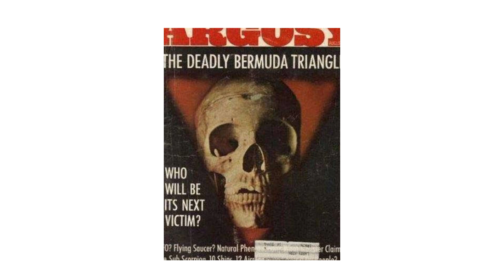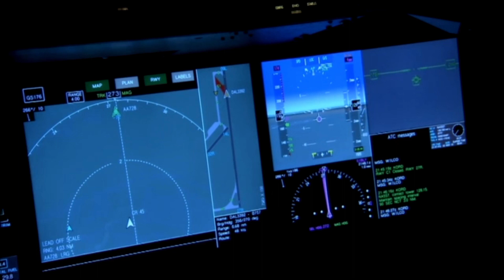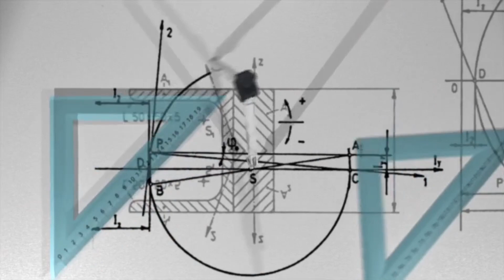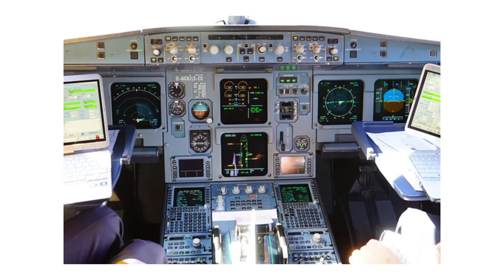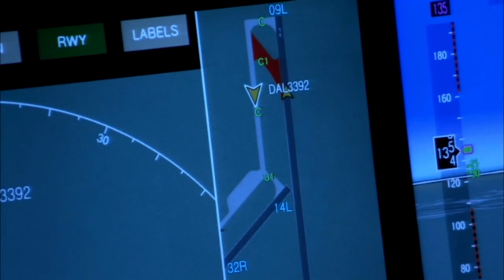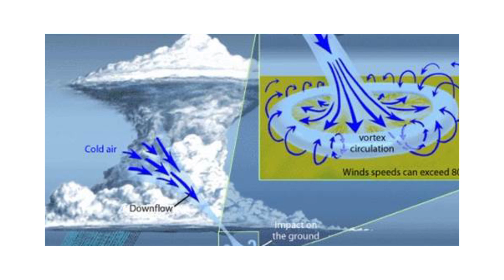Bermuda Triangle रहस्य | sarveshparabvlogs